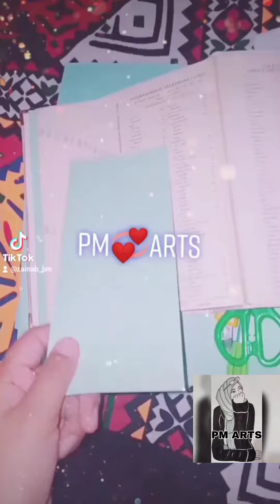How to decorate Dairy | Dairy Decoration | Dairy cover design // DIY Decorations ideas || PM ARTS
AsslamuAlaikum friends In this video I show you how to decorate a diary in simple way InshaAllah you enjoyed this video❤️
I Hope You Like my Arts crafts paintings and Life Hacks videos❤️Want to learn some quick and easy life hacks that are easy to do, low cost and saves you time?
By tweaking little things in your daily life, it can make your life much more convenient!
Keep Supporting JazakaAllah 🙏